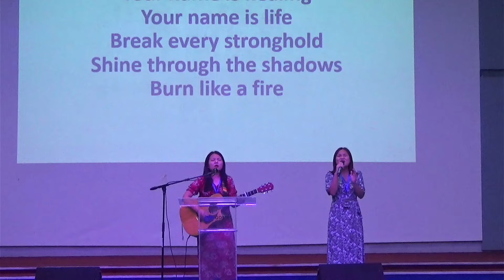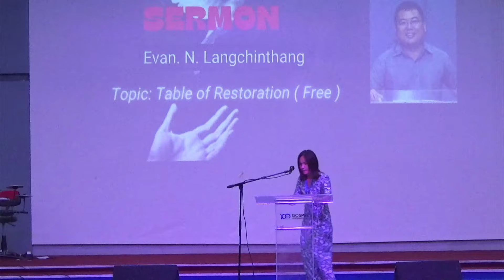Mercy &Biakhoih : I Speak Jesus